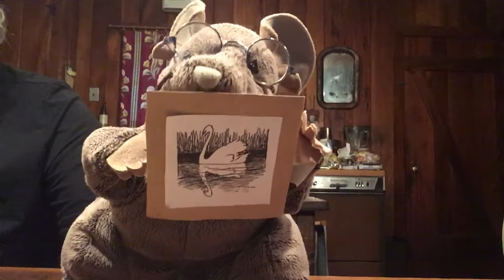The Mirror by A.A. Milne